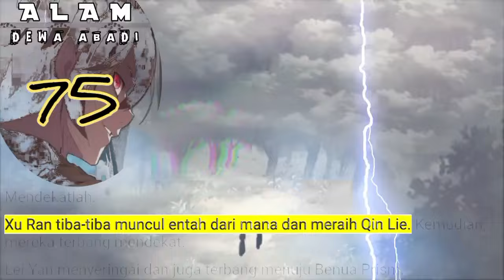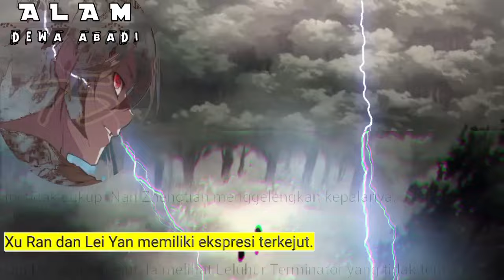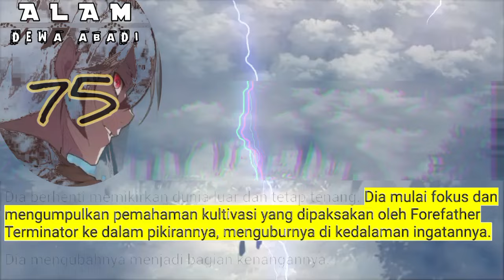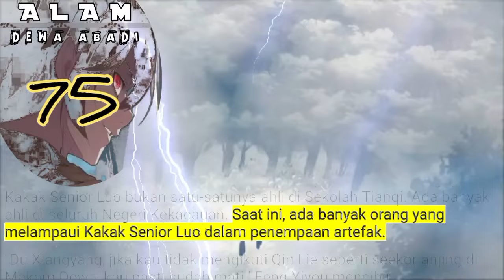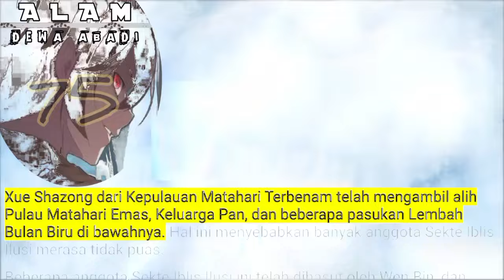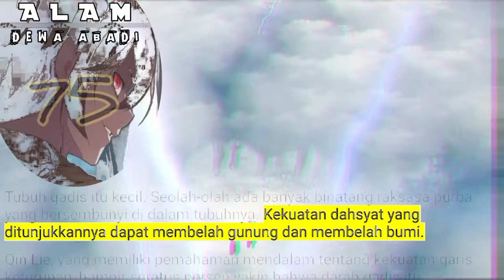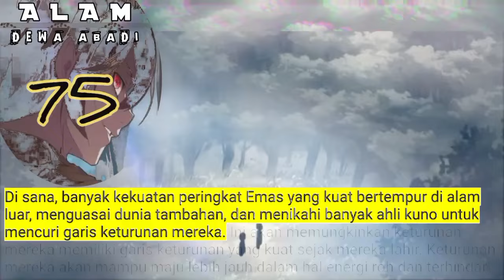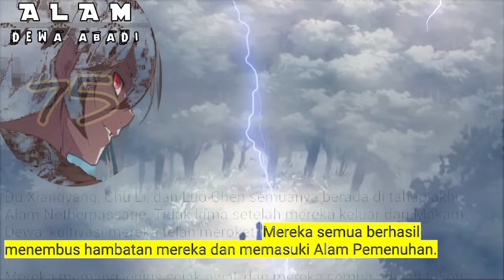Alam Dewa Abadi season 75